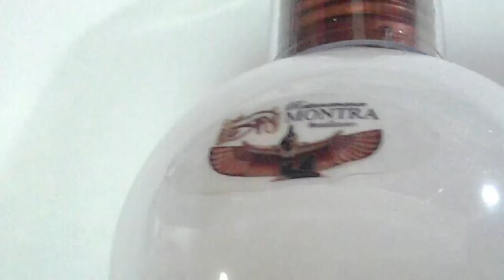เปิดบู๊ทผ่าดวงต้อนรับปี 2014 (วันที่ 5,6,26,27, เมษายน 2557นี้)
เปิดบู๊ทผ่าดวงประจำเดือนเมษายน พร้อมสิทธิพิเศษ ดูดวงฟรี 2ข้อ
สำหรับผู้ที่ร่วมซื้อสินค้าภายในงาน รับทันที น้ำมันปัดรังควาน 1ขวด
พร้อมกันในวันที่ 5,6,26,27, เมษายน 2557
เวลา 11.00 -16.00น. ณ บ้านสตู 555/58